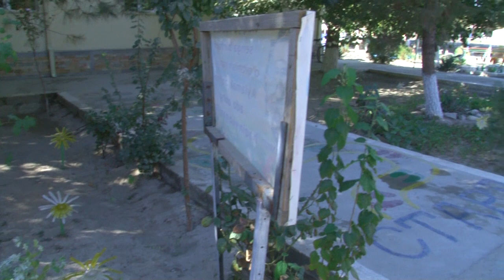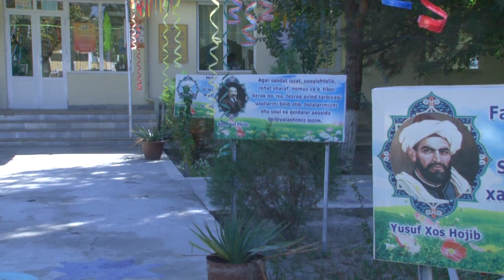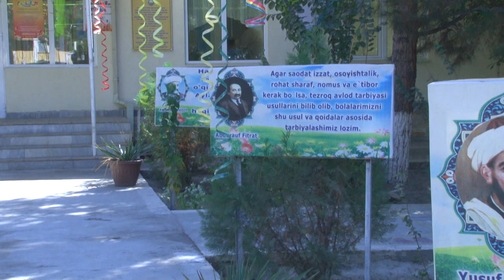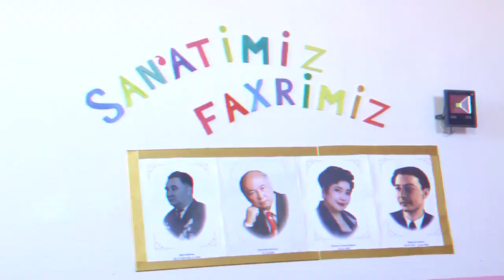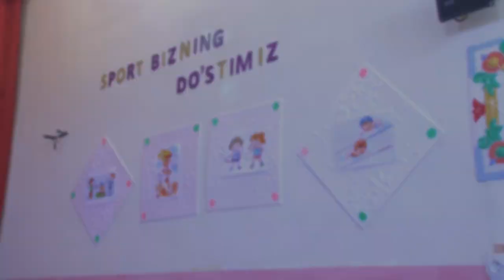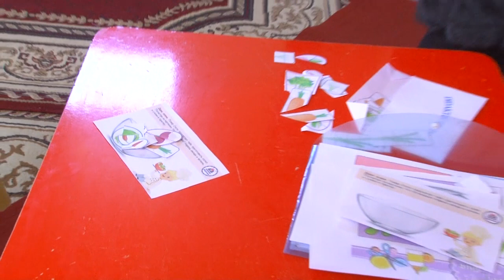Navoiy Viloyati Navbahor tumani 6-sonli Navro`z DMTT simenari 2021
6-sonli "Navro`z" DMTT 2021